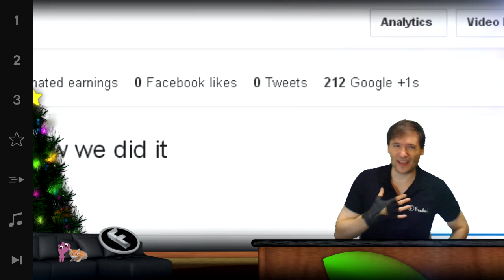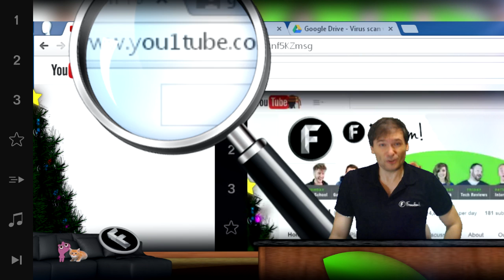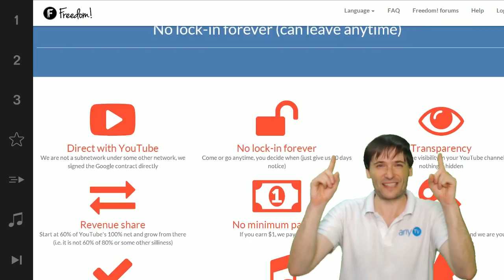★ George made a mistake - Heartbeat is down!